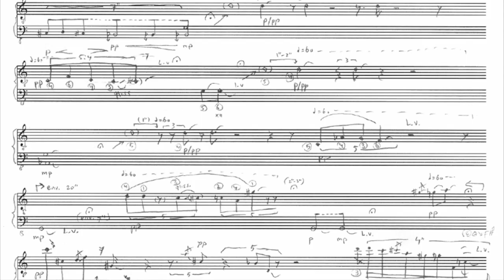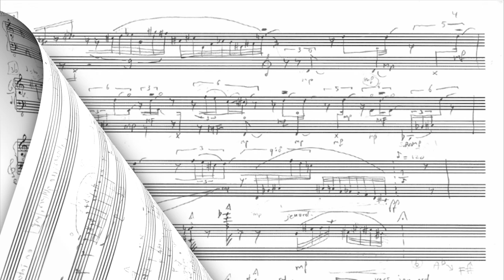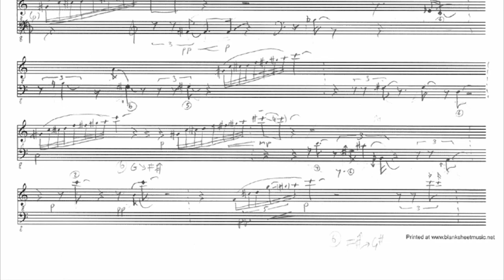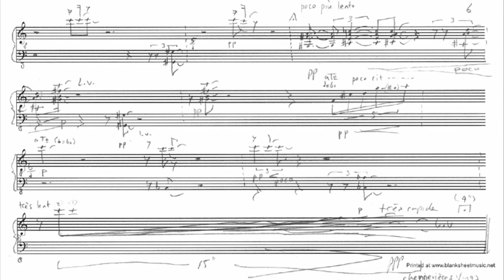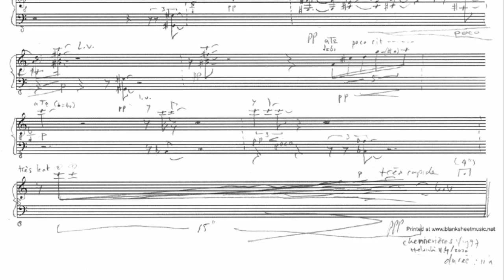Tôn Thât Tiêt: Chu Ky III, version pour guitare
Chu Ky III by Tôn Thât Tiêt (1933) was originaly composed for harp. The piece has fascinated me for a long time because of it's magical atmosphere, it's musical structure and the special textures Tôn Thât Tiêt draws from the instrument.
By transposing the music, employing a rather unusual scordatura (G1,G2,D3,G3,C4,D4) as well as occasional retuning during the piece to obtain the desired quarter tones, I found the piece works well on guitar too.
This recording was made in my basement in small bits during the arrangement process and was only meant as a reference for the composer to give feedback on my attempts at arranging Chu Ky III for guitar.
To my great delight Tôn Thât Tiêt was happy with my work and gave permission to perform the guitar version of Chu Ky III in future concerts. It is my intention to upload a good quality live performance of the premiere of this work in the future. We are only waiting for good concerts to come by again.

This is the first piece for solo guitar by Tôn Thât Tiêt .

Other works with guitar by this composer are:

Dialogue avec la nature for 2 guitars and orchestra
Jeux de Couleurs for guitar and wind ensemble
Contes de Grand Mère for narrator, violin, guitar and percussion

Rody van Gemert - guitar (Manuel Contreras, Madrid 1988)